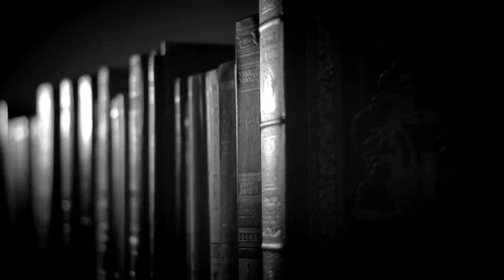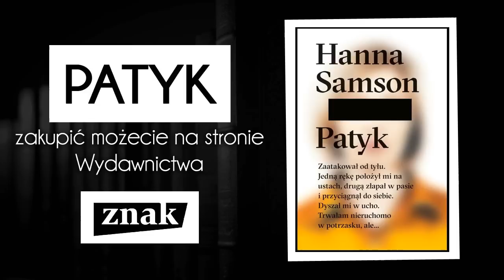"Patyk" Hanna Samson - recenzja [WielkiBuk.com]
Powieść, która wywołuje ciarki i ból brzucha - "PATYK" Hanny Samson od Wydawnictwa ZNAK. KAWAŁ świetnej prozy!
wydawnictwoznak.pl

Muzyka:
- ES "Cold Conclusion 3" August Wilhelmsson

Wszystkie recenzje i teksty publikowane na stronie WielkiBuk.com, jak również filmiki publikowane na niniejszym kanale YouTube, są moim tworem i zastrzeżoną własnością. Chcesz użyć lub wykorzystać w dowolny sposób - zapytaj. Filmik powstał w ramach współpracy z Wydawnictwem ZNAK.
Filmik zawiera informacje promocyjne Wydawnictwa ZNAK.